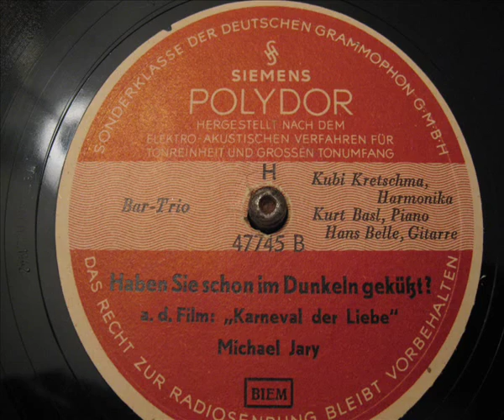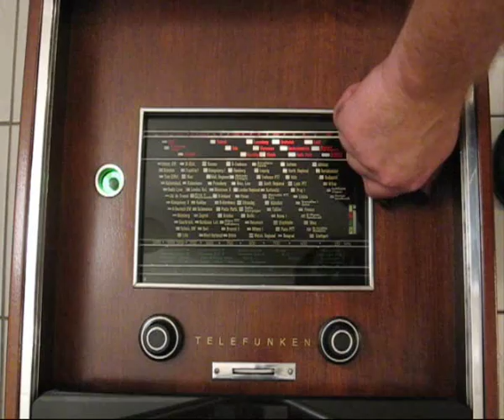Bar Trio - (4/4) Haben Sie schon mal im Dunkeln geküsst (1942)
Bar-Trio
Polydor 47745
Matrizennummer: 9739 1/2 GD 9
Aufnahmejahr: 1942